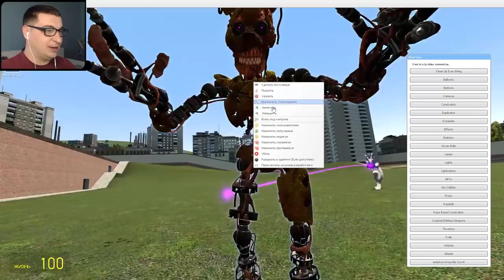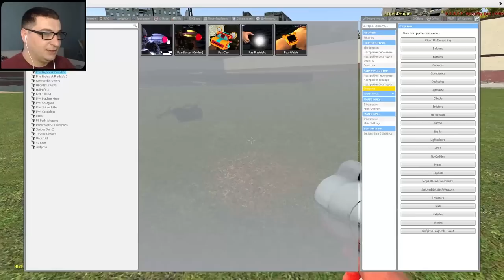КАКОЙ АНИМАТРОНИК САМЫЙ КРУТОЙ SECURITY BREACH FNAF ► Garry's Mod